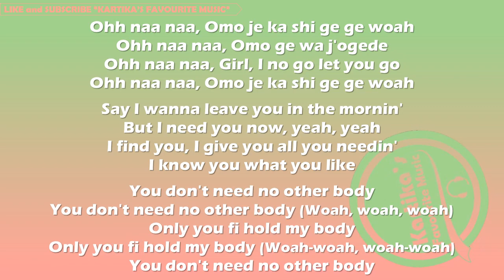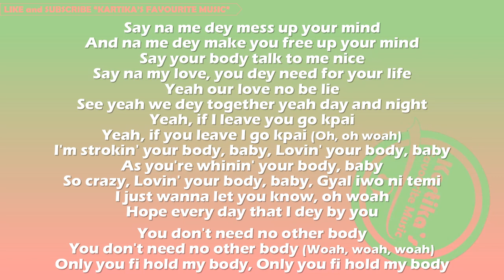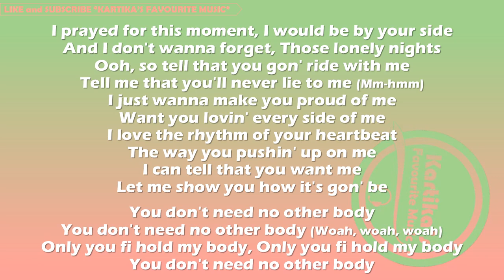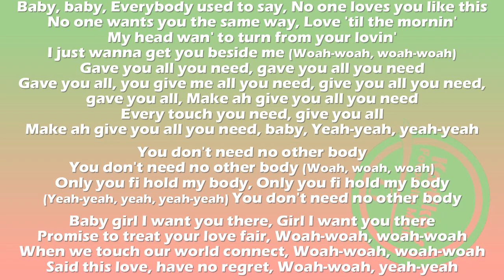Wizkid Ft. Tems & Justin Bieber - Essence (Remix-Lyrics)